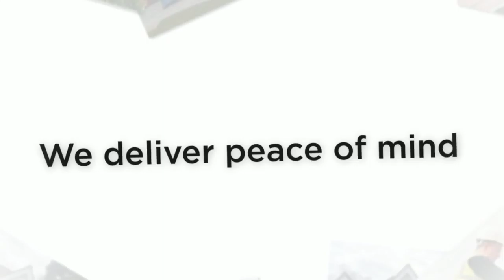ROOFING HANWELL TECHLINE ROOFING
roofing Hanwell